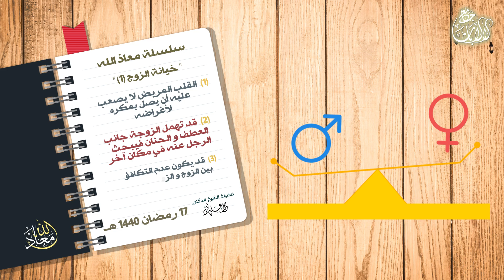ملخص || سلسلة معاذ الله || خيانة الزوج (1)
17 رمضان 1440 هــ
الشيخ د. محمد علي الملا